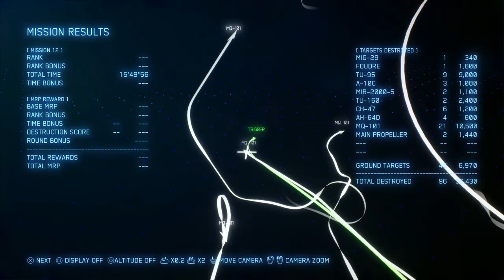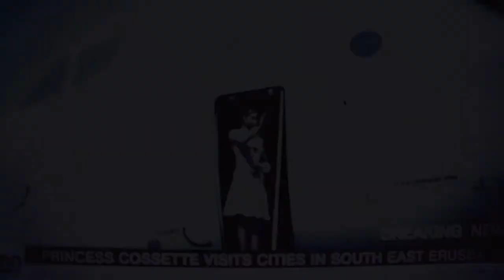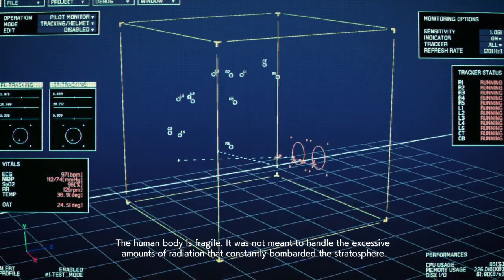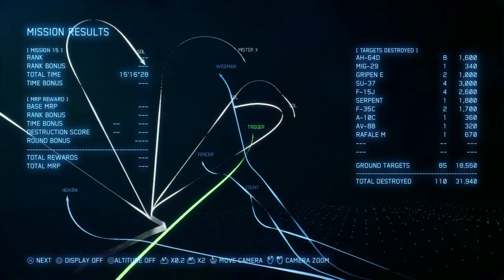Ace Combat 7 Missions 11-15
Mission 11: 0:00 Aircraft Used: F-15C
Mission 12: 24:05 Aircraft Used: F-35C
Mission 13: 49:39 Aircraft Used: MiG-31
Mission 14: 1:00:48 Aircraft Used: Su-30SM
Mission 15: 1:19:52 Aircraft Used: F-35C